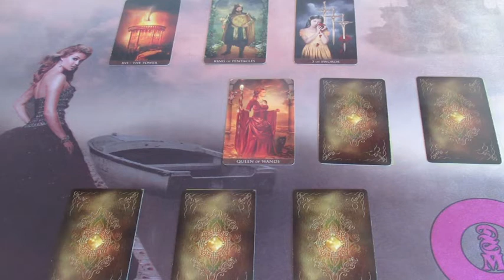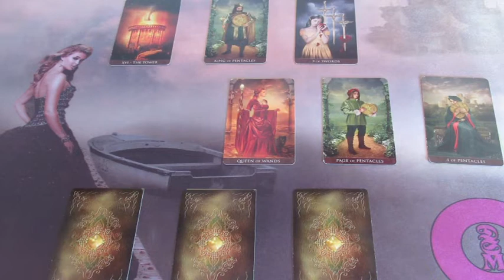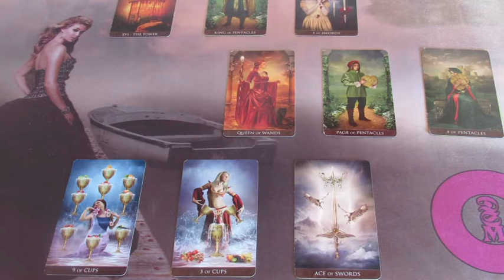Merre van a sorsutam? Jóslás LILIÁNA számára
Telefonos elérhetőségem jóslásra:
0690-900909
750Ft/Perc

Átutalás:
Erste Bank
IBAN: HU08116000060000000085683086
BIC: GIBAHUHBXXX
Tulajdonos: Dendera Susanna Medici
Kép: shutterstock/Anton 27/Art Funace/Gorbasch Varvara/Jorm S/Tongsai/Tithi Laudthong